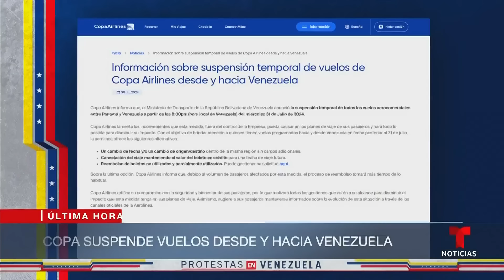María Corina Machado confirma que seguirá en Venezuela | Noticias Telemundo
Video oficial de Noticias Telemundo. La opositora agradeció al Gobierno de Costa Rica el ofrecimiento de asilo político, pero insistió en se quedará en el país sudamericano. Además, Caracas decidió impedir el acceso a su territorio de aviones provenientes de Panamá y República Dominicana.